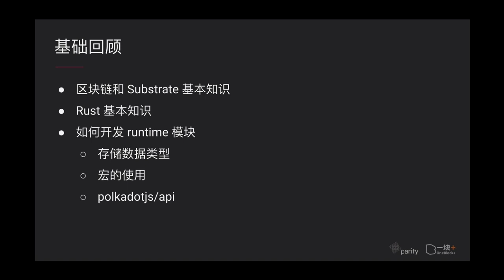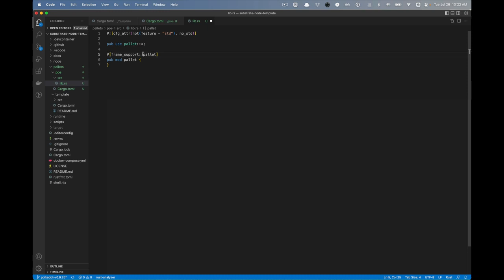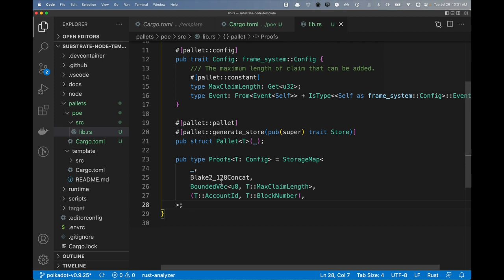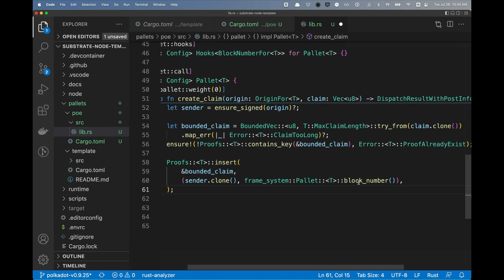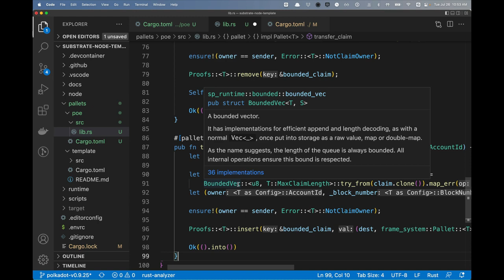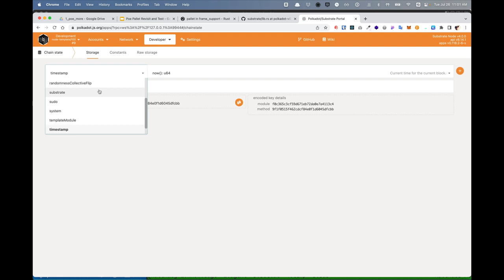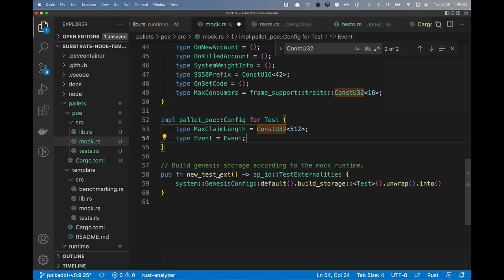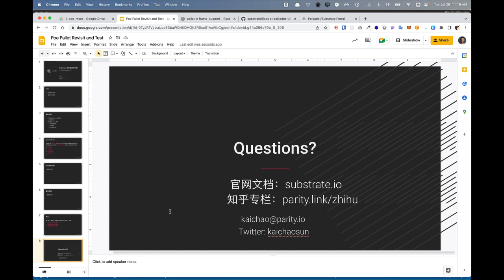了解 Polkadot 生态系统中最强大的开发框架｜Substrate 区块链开发进阶课程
由OneBlock+和Parity联合推出的“Substrate 区块链应用开发进阶【第七期】”课程将于2023年12月中下旬开课！

课程内容：
- Proof of Existence教程
- Substrate Kitties教程
- Off-chain Worker教程
- Smart Contract教程
- 测试和上线

师资力量：
我们的课程由Parity官方工程师，经验丰富的专家团队授课，他们将与您分享他们的实践经验和最佳实践

亮点与收获：
- 官方认证：顺利毕业后提供认证证书，以证明您已经完成了Substrate进阶课程，并获得了相应的技能和知识
- 资源与工作机会：优秀学员可参与闭门招聘会，将获得Substrate Evangelist Program优先参与权，更有机会获得明星项目的更多资源与工作机会
- 深度交流：与全球顶尖Substrate开发者深度交流、共同学习